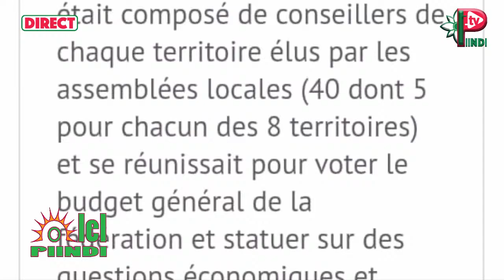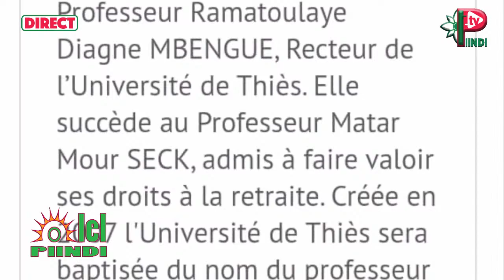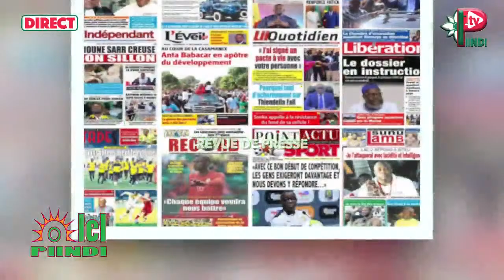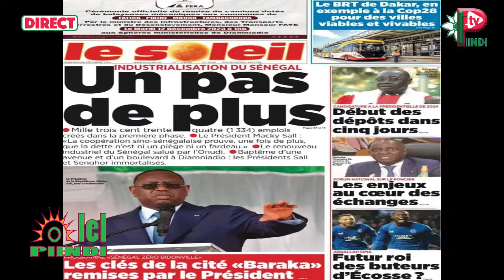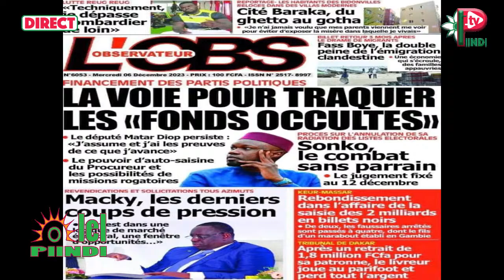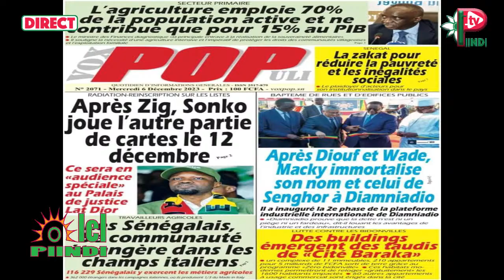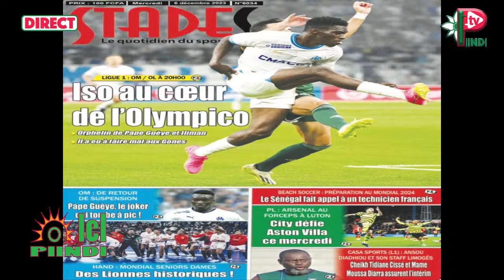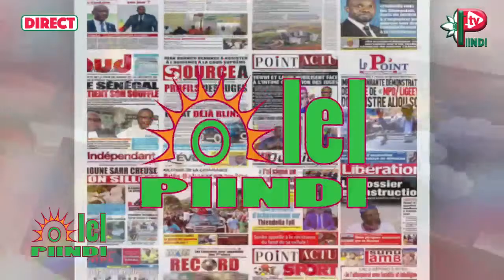OLEL PIINDI RADIO